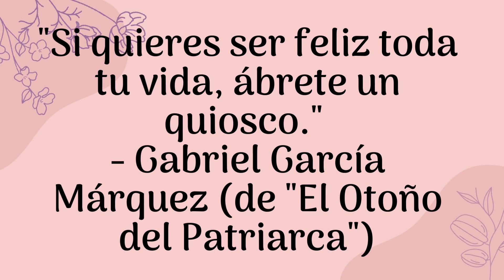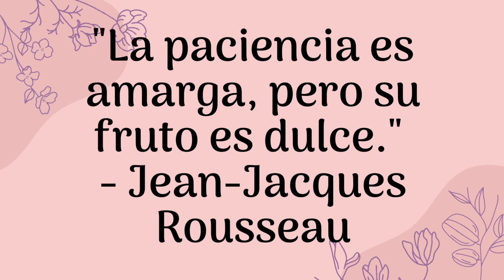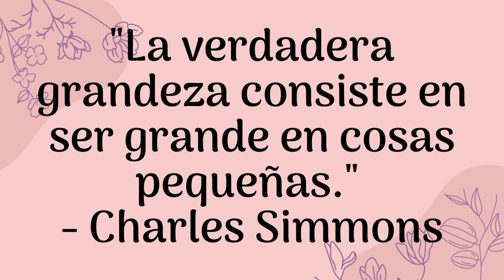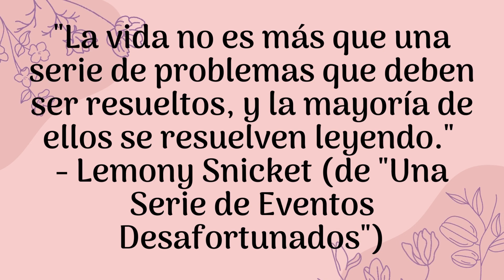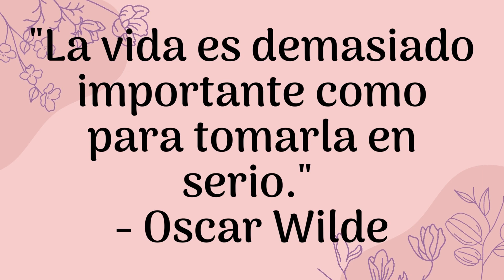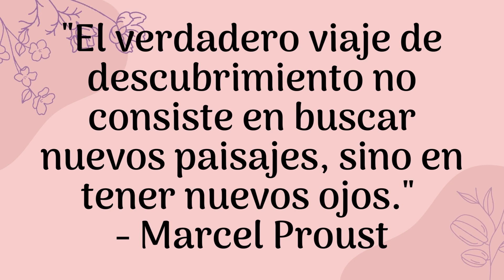🖊️🌐FRASES BRILLANTES DE LITERATURA MUNDIAL#grandesfrases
Hoy te traigo FRASES BRILLANTES DE LITERATURA MUNDIAL, se que te gustará, te aconsejo el video hasta el final, entra al canal a ver mi contenido que tengo para vos, aprovecha para dejarme un lindo like, un comentario,compartas y te suscribas. .

Acá también te dejo otros links de Sueños y Emociones para que elijas los que mas te gusten.

UN ABRAZO !!!